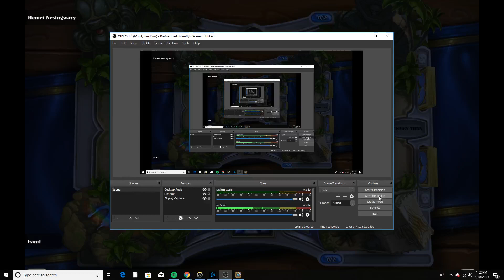hearthstone ep 2